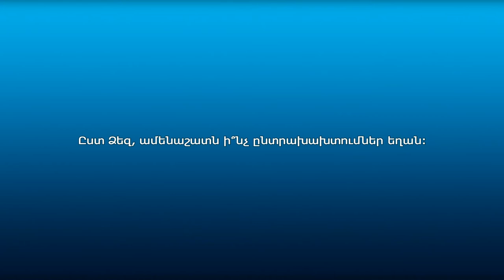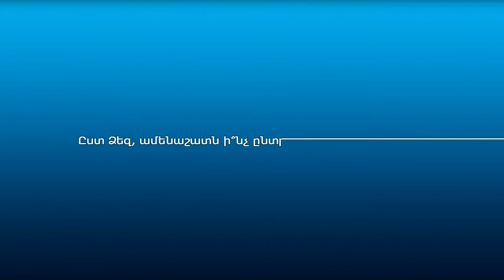Քաղաքացիները գնահատում են ընտրությունների արդյունքները